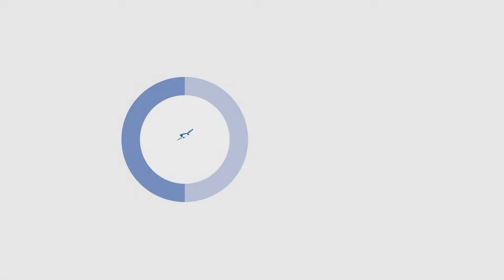80% in Every Community - Addressing Disparities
80% in Every Community is an NCCRT initiative that emphasizes our dedication to partnership, collective action, and the pooling of resources to reach and exceed 80% colorectal cancer screening rates in communities across the nation. Our shared efforts are working, community health clinics, health plans, employers, counties, and others are seeing 80% screening rates and higher.

But not everyone is benefiting equally. There are still too many communities with lower colorectal cancer screening rates – certain racial and ethnic communities, low income communities, rural communities, among others. We will continue working to bring down barriers to screening, because everyone deserves to live a life free from colorectal cancer.

(Video updated March 28, 2022. Original video uploaded March 12, 2020, 279 views)